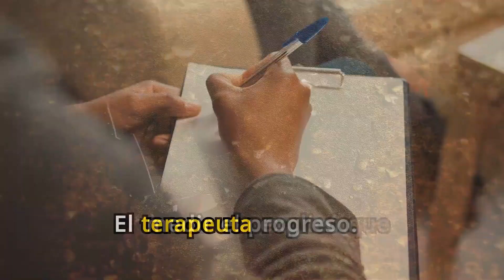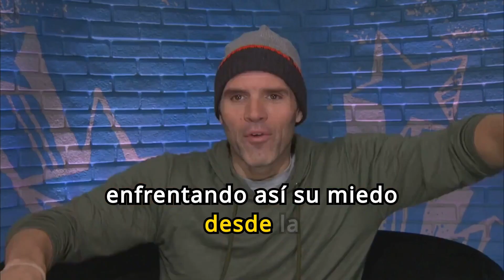Como tratar un caso de ARACNOFOBIA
Visita nuestra página web para nutrirte más información relacionada con la psicología y beneficiarte de toda la información existente en los apartados de blog, asesoramiento psicológico y mini-cursos gratuitos: diseccionandotumente.com

La aracnofobia, o miedo extremo a las arañas, es una de las fobias más comunes que puede afectar gravemente la calidad de vida. Un caso típico es el de una persona de 28 años que experimenta ansiedad intensa, sudoración y taquicardia al ver una araña, incluso en imágenes, afectando sus actividades diarias y su bienestar general. Este artículo ofrece una hoja de ruta detallada para el tratamiento de la aracnofobia, proporcionando una guía práctica para psicólogos y profesionales de la salud mental.

El primer paso en el tratamiento es una evaluación exhaustiva que incluye la recopilación de antecedentes médicos y una entrevista psicológica para evaluar la severidad de los síntomas. La terapia cognitivo-conductual (TCC) se considera altamente efectiva, utilizando técnicas de reestructuración cognitiva para cambiar pensamientos negativos y la desensibilización sistemática para la exposición gradual a las arañas. También se emplea la terapia de exposición directa y repetida al estímulo fóbico en un entorno controlado, junto con técnicas de relajación como la respiración profunda y el mindfulness para reducir la ansiedad.

El apoyo social juega un papel crucial en el tratamiento de la aracnofobia. Participar en grupos de apoyo permite compartir experiencias y estrategias de manejo, mientras que la terapia familiar implica a los seres queridos en el proceso de tratamiento, brindando un soporte emocional adicional. Revisiones regulares con un profesional de la salud mental son esenciales para monitorear el progreso y ajustar el tratamiento según sea necesario, asegurando así que las estrategias se adapten a los cambios en los síntomas o en la vida del paciente. Si tú o alguien que conoces presenta síntomas de aracnofobia, buscar ayuda profesional es el primer paso hacia una vida sin miedo.